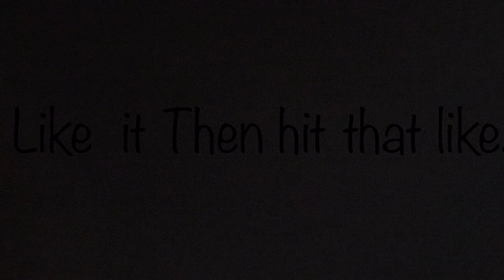Just do it! Work on bench part.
Work with wood short vid. Of some finishes points ..